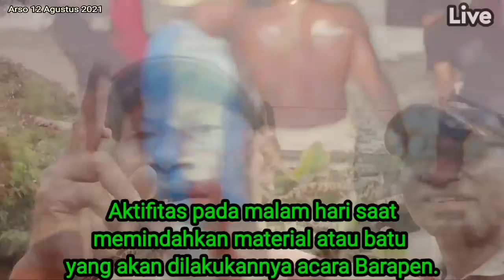ACARA SYUKURAN DAN BAKAR BATU 8 ANGGOTA DPRD KAB. KEERM YG BERAGAMA NASRANI